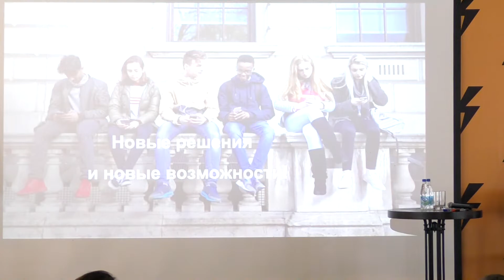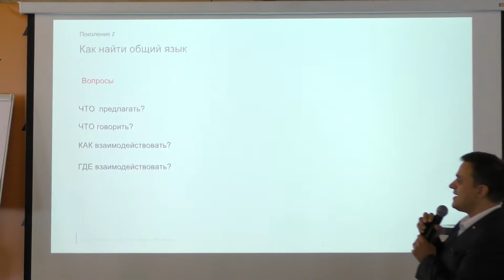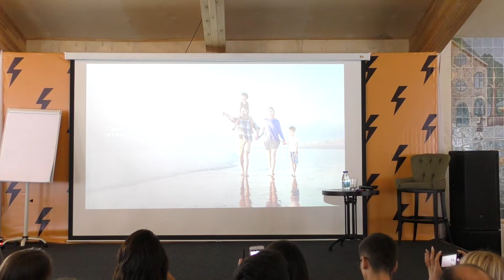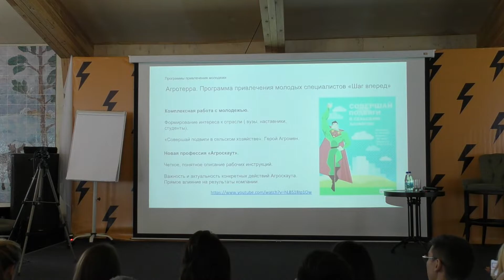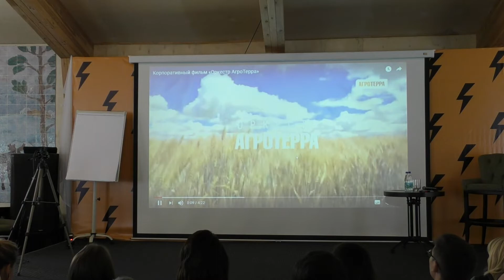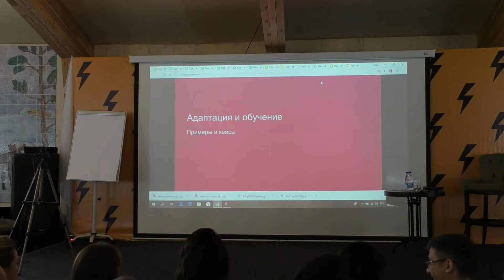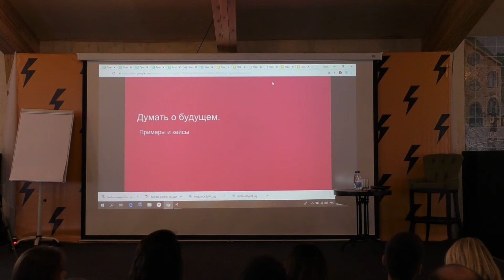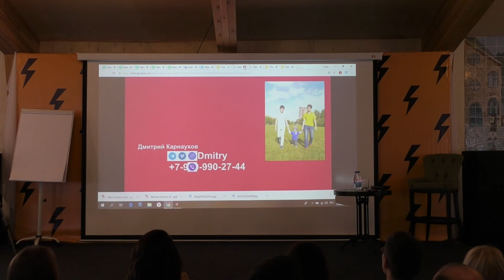БМ ТТ Конаково 2018, Поколение Z, Дима Карнаухов